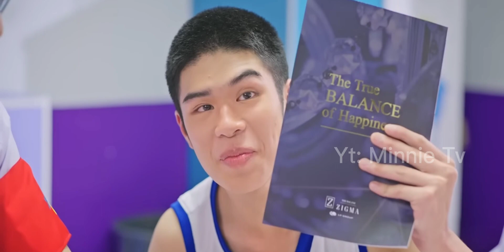Hit bite love Thai bl drama ||Episode - 3|| Part - 2 Explain In Hindi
Hit bite love Thai bl drama |Hit bite love Thai bl drama ||Episode - 3|| Part - 2 Explain In Hindi

Hit Bite love Bl Series ||Episode - 3||Part - 2 ||Explained in Hindi#blseries

Please Follow Them For Best Contant

Best Thai BL drama series 2022

Thai BL series on YouTube

GMMTV BL series

Best BL series

BL series list

Action BL series

BL series Korean

American BL series

Korean BL series on YouTube

Best BL series 2022

Action Bl series

BL series meaning

BL series of 2023

Asian BL Series Hindi Explanation

Asian Boys Love

Korean BL Drama Chinese BL Series

What Is The Most Popular BL Drama

What Are Some Good Asian BL Dramas Where Can I Watch BL Japanese Drama
Korean BL Drama Recommendation
Korean BL Dramas Series
Cute BL Drama
Romantic Drama
Comedy bl drama
School love Bl drama
High school bl drama
Popular bl drama
Korea LGBT community drama
Gl drama
Korean bl new series
Upcoming bl series
Bl drama list
What Is BL Asia